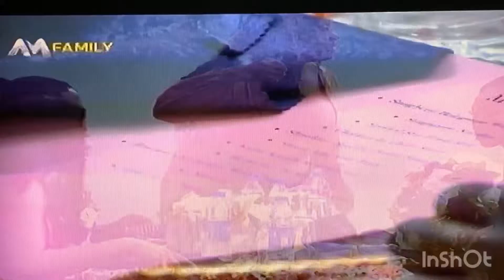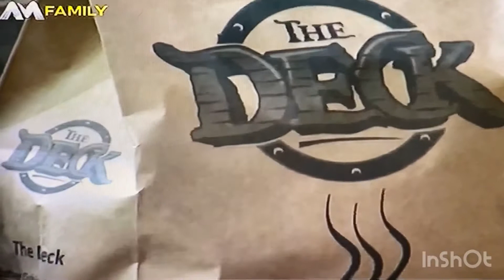BBNaija: Top 5 show mad LOVE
Watch how the top 5 bond and exhibit true love.  We all would’ve never known that this top 5, will be our top 5.